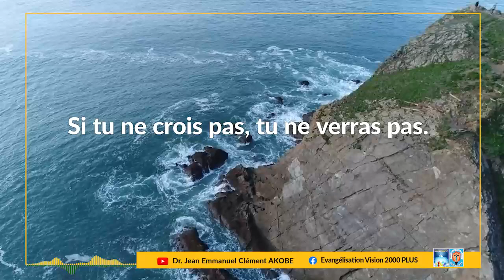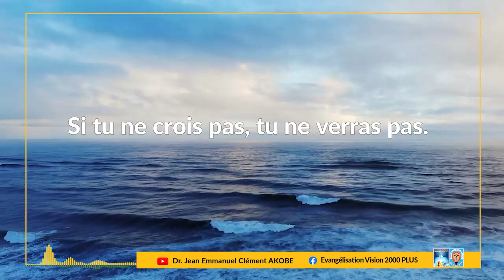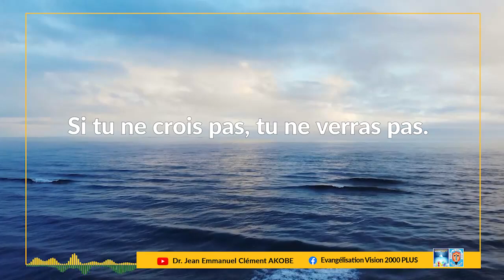𝗦𝗶 𝘁𝘂 𝗻𝗲 𝗰𝗿𝗼𝗶𝘀 𝗽𝗮𝘀, 𝘁𝘂 𝗻𝗲 𝘃𝗲𝗿𝗿𝗮𝘀 𝗽𝗮𝘀.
𝟮𝟬 𝗦𝗲𝗽𝘁𝗲𝗺𝗯𝗿𝗲 𝟮𝟬𝟮𝟯
𝑨 𝑳'𝑬́𝑪𝑶𝑼𝑻𝑬 𝑫𝑼 𝑺𝑬𝑰𝑮𝑵𝑬𝑼𝑹
-𝘛𝘩𝘦̀𝘮𝘦 𝘥𝘶 𝘮𝘰𝘪𝘴 : 𝘀𝗶 𝘃𝗼𝘂𝘀 𝗱𝗲𝗺𝗲𝘂𝗿𝗲𝘇 𝗱𝗮𝗻𝘀 𝘀𝗮 𝗣𝗮𝗿𝗼𝗹𝗲 𝘃𝗼𝘂𝘀 𝗰𝗼𝗻𝗻𝗮𝗶̂𝘁𝗿𝗲𝘇 𝗹𝗮 𝗩𝗲́𝗿𝗶𝘁𝗲́, 𝗲𝘁 𝗹𝗮 𝗩𝗲́𝗿𝗶𝘁𝗲́ 𝘃𝗼𝘂𝘀 𝗿𝗲𝗻𝗱𝗿𝗮 𝗹𝗶𝗯𝗿𝗲 (𝗝𝗻𝟴,𝟯𝟭-𝟯𝟮)
-𝘛𝘩𝘦̀𝘮𝘦 𝘥𝘦 𝘭𝘢 𝘴𝘦𝘮𝘢𝘪𝘯𝘦 : 𝗟𝗮 𝘃𝗼𝗹𝗼𝗻𝘁𝗲́ 𝗱𝗲 𝗗𝗶𝗲𝘂
- 𝘛𝘩𝘦̀𝘮𝘦 𝘥𝘶 𝘫𝘰𝘶𝘳 : 𝗦𝗶 𝘁𝘂 𝗻𝗲 𝗰𝗿𝗼𝗶𝘀 𝗽𝗮𝘀, 𝘁𝘂 𝗻𝗲 𝘃𝗲𝗿𝗿𝗮𝘀 𝗽𝗮𝘀.